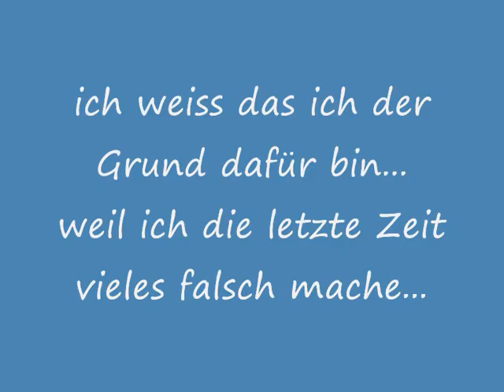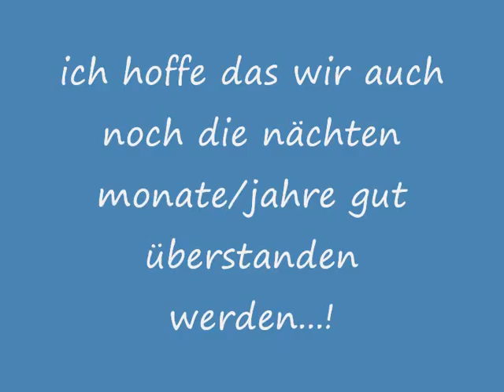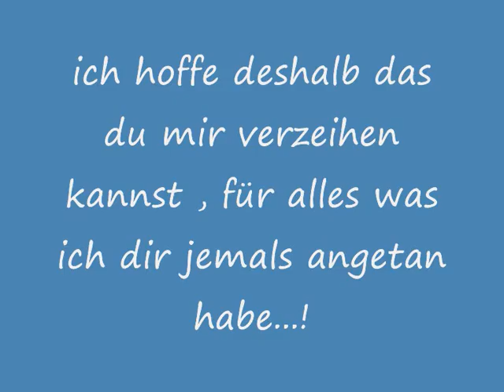Leonit - mein schatz es tut mir leid